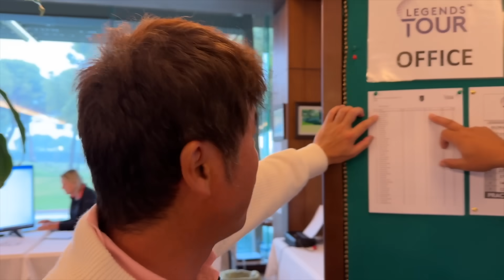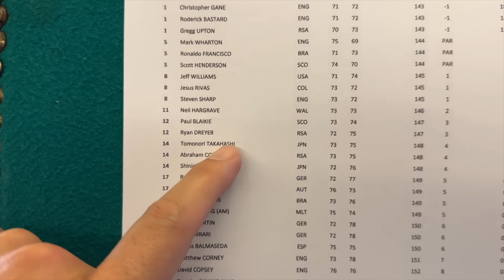【ヨーロッパQT】日本勢全員予選通過！ トルコの地で日本旋風を巻き起こせるか！？ 目指すは侍ジジイ３人ヨーロッパシニアのツアーかっど奪取！